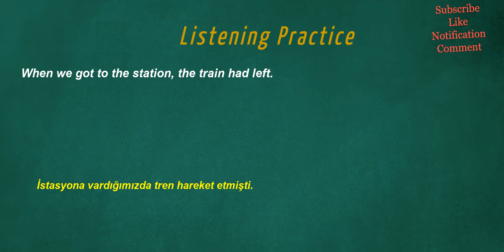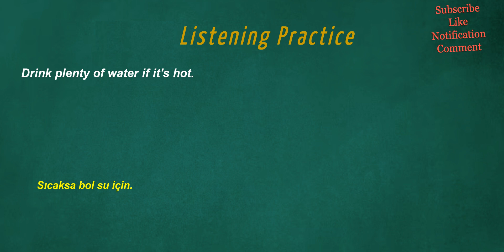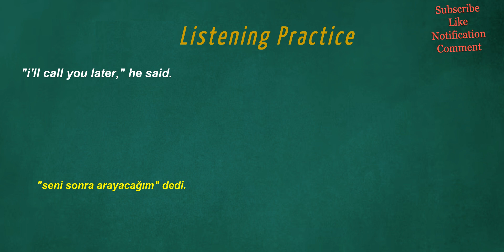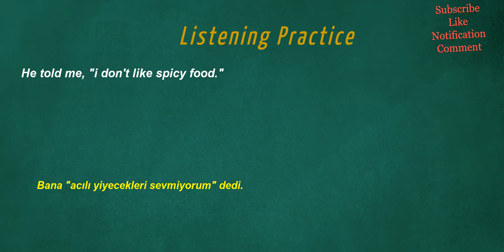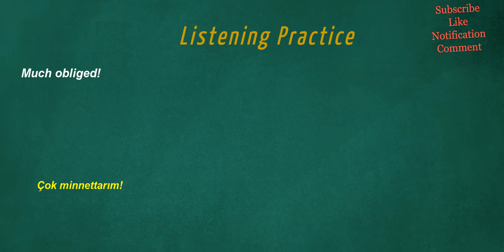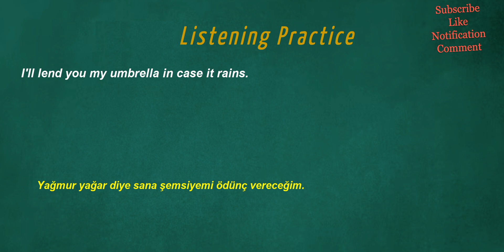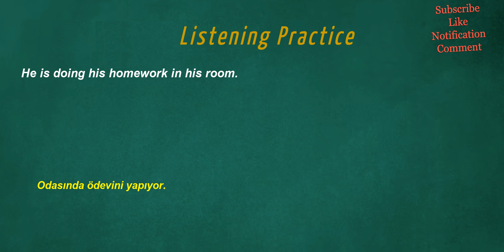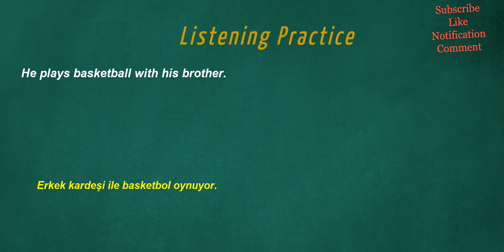İngilizce Türkçe Çeviri | 2 ay içinde A2 seviye kelime problemininizi çözmek için ingilizce cümleler